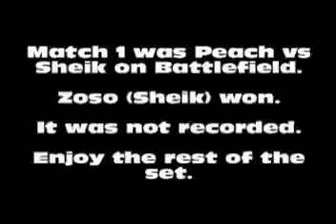HOG10: Winners Finals - Zoso (Sheik) vs Mafia (Peach/Falcon)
Hall of Gaming 10
4/21/2012
Wallingford, CT

Recorded using Dazzle DVC 100 and Pinnacle Studio 15